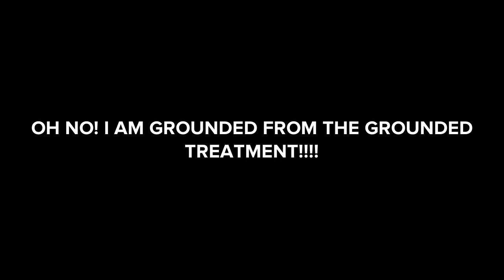Grounded Videos in a Nutshell 4